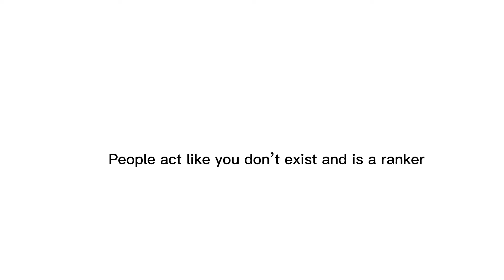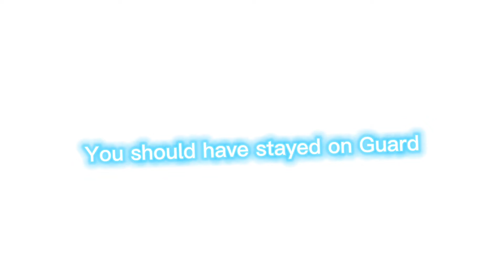What Your Kavra's Kingdom Job Says About You PT2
📸Live Channel
(Discontinued) I am now using twitch byeeeeeeeeeeeee!

I will try to respond to every comment I get but it's really hard.